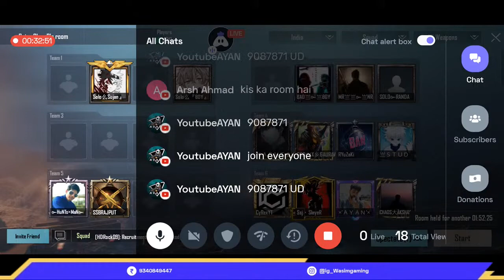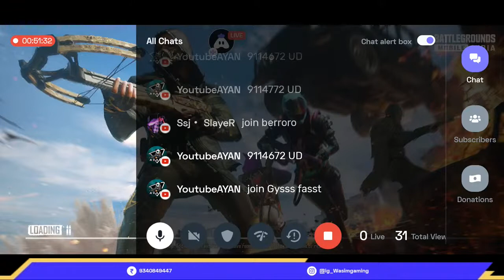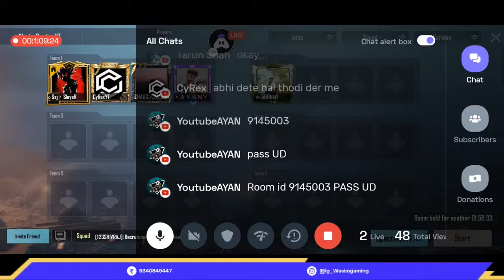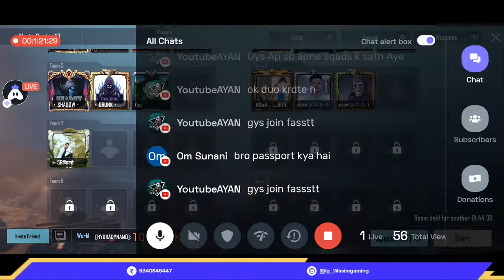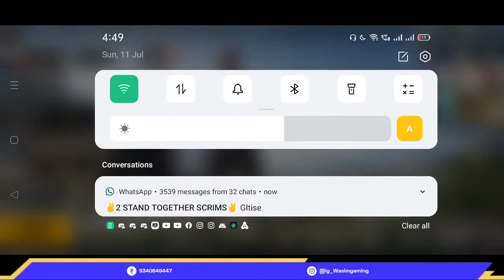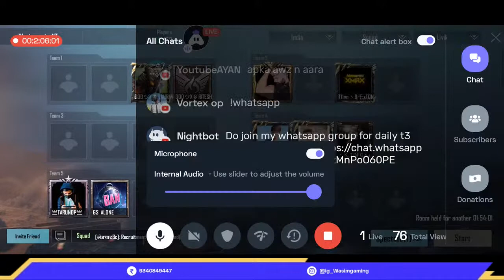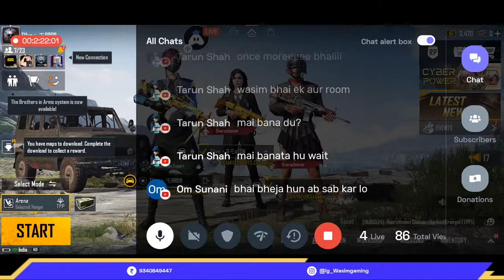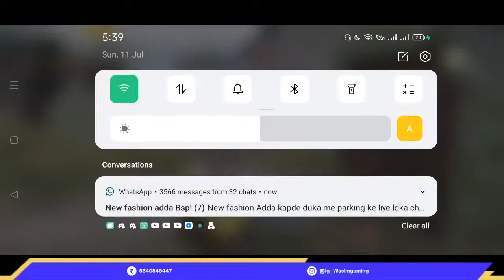SUNDAY SPECIAL FREE CUSTOM | BGMI | WASIM GAMING | SUPPORT LIKE & SUBSCRIBE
Hey Guy's! Watch me play BGMI! You can also stream BGMI

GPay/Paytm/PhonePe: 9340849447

‌ ( 𝗕𝗚𝗠𝗜 𝗖𝗨𝗣 )

𒆕│𝐏𝐑𝐈𝐙𝐄 𝐏𝐎𝐎𝐋 : 𝟒𝟐𝟎𝟎 𝙧𝙨 𝙏𝙊𝙏𝘼𝙇
𒆕│𝐄𝐍𝐓𝐑𝐘 : 𝟏𝟐𝟎 𝙧𝙨
𒆕│𝐌𝐎𝐃𝐄 : 𝐓𝐏𝐏
𒆕│𝐔𝐍𝐃𝐄𝐑𝐃𝐎𝐆𝐒 𝐓𝐄𝐀𝐌𝐒

𒆕│𝟏𝐒𝐓 𝐏𝐑𝐈𝐙𝐄 : 𝟏𝟓𝟎𝟎 𝙧𝙨
𒆕│𝟐𝐍𝐃 𝐏𝐑𝐈𝐙𝐄 : 𝟖𝟎𝟎 𝙧𝙨
𒆕│𝟑𝐑𝐃 𝐏𝐑𝐈𝐙𝐄 : 𝟑𝟎𝟎 𝙧𝙨
𒆕│𝟰𝗧𝗛 𝐏𝐑𝐈𝐙𝐄 : 𝟔𝟐𝟎 ( 𝙐𝘾 )
𒆕│𝟱𝗧𝗛 𝐏𝐑𝐈𝐙𝐄 : 𝟔𝟐𝟎 ( 𝙐𝘾 )

𝘽𝙐𝘾𝙆𝙇𝙀 𝙐𝙋 !
𝙎𝙏𝘼𝙍𝙏 𝙂𝙍𝙄𝙉𝘿𝙄𝙉𝙂  𝙒𝙄𝙏𝙃 𝙔𝙊𝙐𝙍 𝙎𝙌𝙐𝘼𝘿 𝘼𝙉𝘿 𝙋𝙍𝙊𝙑𝙀 𝙔𝙊𝙐𝙍𝙎𝙀𝙇𝙁 𝙊𝙐𝙏 𝙏𝙃𝙀𝙍𝙀 𝘼𝙂𝘼𝙄𝙉𝙎𝙏 𝙏𝙃𝙀 𝘽𝙀𝙎𝙏 𝙏𝙀𝘼𝙈𝙎 𝙊𝙁 𝙏𝙃𝙀 𝙏𝙊𝙐𝙍𝙉𝘼𝙈𝙀𝙉𝙏.
𝙒𝙀'𝙇𝙇 𝘼𝙇𝙎𝙊 𝘽𝙀 𝙋𝙍𝙊𝙑𝙄𝘿𝙄𝙉𝙂 𝘾𝙀𝙍𝙏𝙄𝙁𝙄𝘾𝘼𝙏𝙀𝙎 𝙏𝙊 𝙏𝙃𝙀 𝙒𝙄𝙉𝙉𝙀𝙍𝙎 𝙊𝙁 𝙏𝙃𝙀 𝙏𝙊𝙐𝙍𝙉𝘼𝙈𝙀𝙉𝙏 𝙒𝙃𝙄𝘾𝙃 𝙒𝙄𝙇𝙇  𝘼𝙇𝙎𝙊 𝙃𝙀𝙇𝙋 𝙔𝙊𝙐 𝙄𝙉 𝙔𝙊𝙐𝙍 𝙀𝙎𝙋𝙊𝙍𝙏𝙎 𝘾𝘼𝙍𝙀𝙀𝙍 𝙄𝙉 𝙏𝙃𝙀 𝙉𝙀𝘼𝙍 𝙁𝙐𝙏𝙐𝙍𝙀.

𒆕│ 𝐑𝐄𝐆𝐈𝐒𝐓𝐑𝐀𝐓𝐈𝐎𝐍𝐒 𝐎𝐏𝐄𝐍𝐒 :- 8/07/21

𒆕│ 𝐓𝐈𝐌𝐄 :-  𝟏𝟏:𝟎𝟎 𝐀.𝐌 𝐎𝐧𝐰𝐚𝐫𝐝𝐬

𒆕│ 𝐓𝐨𝐭𝐚𝐥 𝐒𝐋𝐎𝐓𝐒 :- 48
𒆕│ 𝐋𝐈𝐕𝐄 𝐒𝐓𝐑𝐄𝐀𝐌 ☞ 𝐘𝐄𝐒!!
𒆕│ 𝐋𝐈𝐕𝐄 𝐂𝐀𝐒𝐓𝐄𝐑𝐒 ☞ 𝐘𝐄𝐒!!
𒆕│ 𝐏𝐋𝐀𝐓𝐅𝐎𝐑𝐌 ☞ 𝐌𝐎𝐁𝐈𝐋𝐄 𝐎𝐍𝐋𝙔
(𝐢𝐏𝐚𝐝, 𝐄𝐦𝐮𝐥𝐚𝐭𝐨𝐫)  (𝐍𝐎𝐓 𝐀𝐥𝐥𝐨𝐰𝐞𝐝)
𝐈𝐍𝐃𝐈𝐀𒆕│ 𝐒𝐐𝐔𝐀𝐃 |  | 𝐀𝐋𝐋 𝐌𝐀𝐏𝐒 | 𝐓𝐏𝐏 |

𒆕│ 𝐏𝐎𝐒𝐓𝐄𝐑 :-